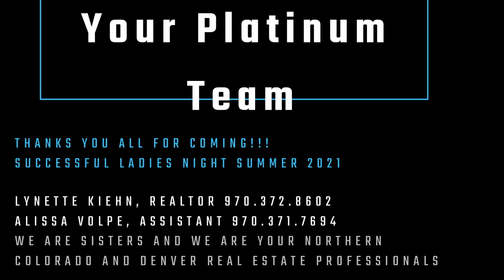BERTHOUD LADIES NIGHT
WE ARE YOUR PLATINUM TEAM AT KELLER WILLIAMS REALTY. WE ARE SISTERS AND WE ARE YOUR REAL ESTATE PROFESSIONALS IN NORTHERN COLORADO AND DENVER. WE LOVE OUR COMMUNITY AND IN THIS VIDEO WE HAD THE HONOR OF HOSTING A LADIES NIGHT OUT AT, GLASS OF ART, AND MEETING SOME AWESOME WOMEN IN OUR COMMUNITY, LIVE LAUGH AND PAINT.